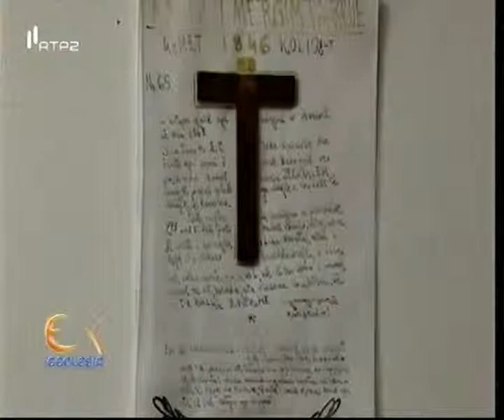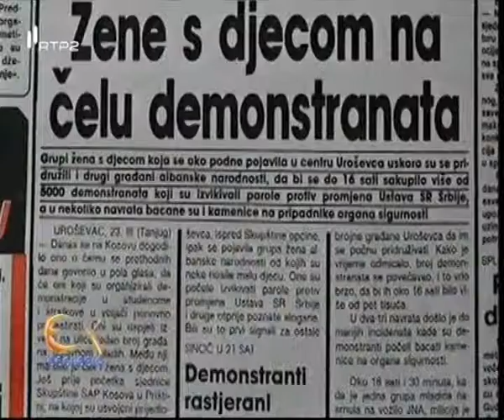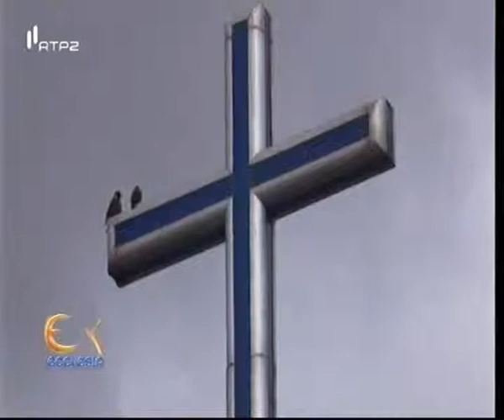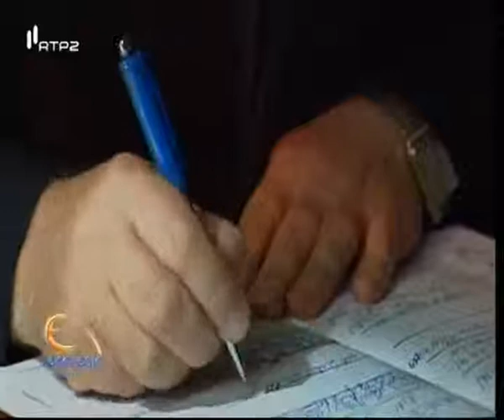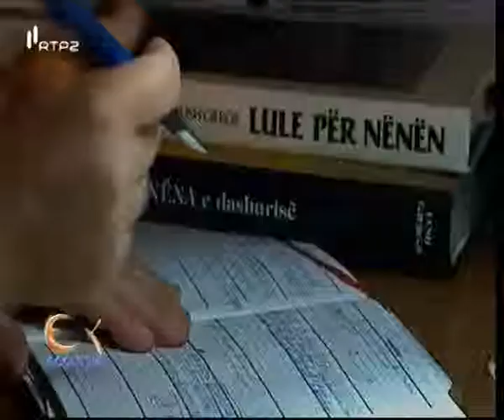Documentário Lush Gjergji: um padre católico no Kosovo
(produzido pela CRTN/ Ajuda à Igreja que Sofre) Programa Ecclesia (emissão 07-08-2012)